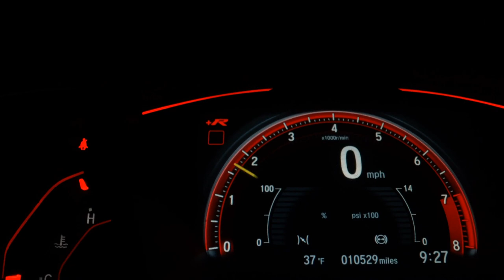HONDA HR-V - 2023 - São Paulo/SP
A Griffe Motors trabalha com carros nacionais e importados há 15 anos em Moema. Neste anúncio, carro 0 km com garantia de fábrica, o documentos pode ser realizado para pessoas físicas e jurídicos, e financiamento com os grande banco. Seu carro pode ser admitido como parte do pagamento ou troca com troco. Os custos de envio e pintura não estão incluídos. Os valores estão sujeitos á alterações sem aviso prévio. Reservamo-nos o direito a equívocos ortográficos.

Dados do Veículo
Veículo: HONDA / HR-V 1.5 DI I-VTEC TURBO ADVANCE
Ano: 2022/2023
Combustível: FLEX
Portas: 4 PORTAS
Câmbio: Automático
Cor: INDEFINIDA
KM: 0

✅ Air Bag
✅ Alarme
✅ Ar Condicionado
✅ Capota Marítima
✅ Computador de Bordo
✅ Direção Hidráulica
✅ Encosto de Cabeça Traseiro
✅ Farol Xenônio
✅ Freio ABS
✅ GPS
✅ Retrovisores Elétricos
✅ Travas Elétricas
✅ Vidros Elétricos
✅ Volante com Regulagem de Altura
✅ Piloto Automático
✅ Entrada USB
✅ Bluetooth
✅ Air Bag de Cortina
✅ Porta Copos
✅ Trava Elétrica Central
✅ Bancos Elétricos
✅ Câmera de Ré
✅ Ar Digital
✅ Start-Stop
✅ Console Central
✅ Assist. de Estacionamento (Park Assist)
✅ Som Original